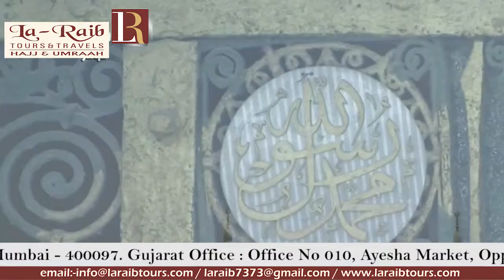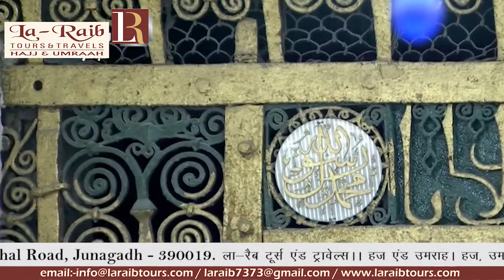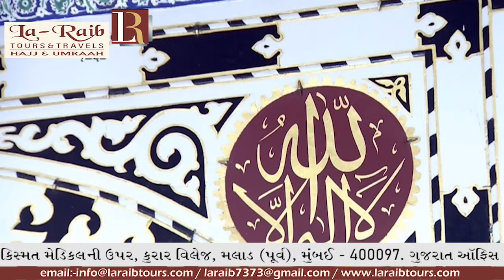4th Ramadan 1440 Madeenah Dhuhr Adhaan & Salaah